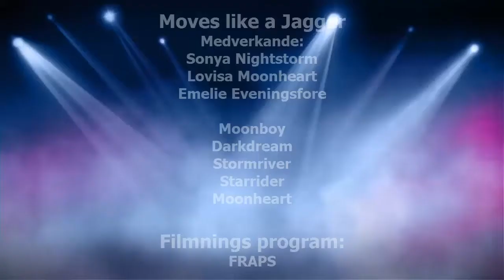Moves like Jagger - Star stable online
Nu musikvideo :)